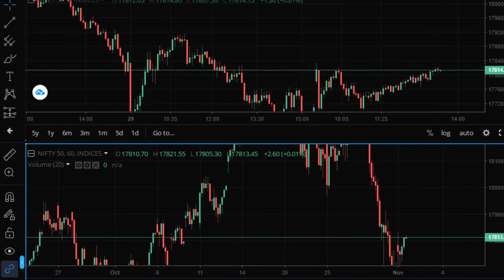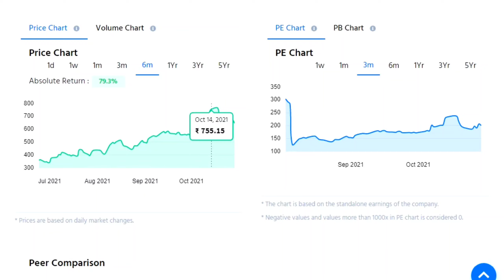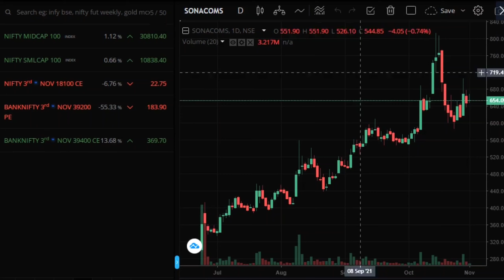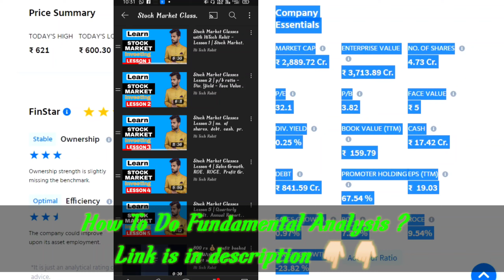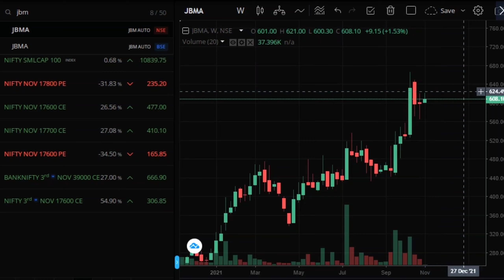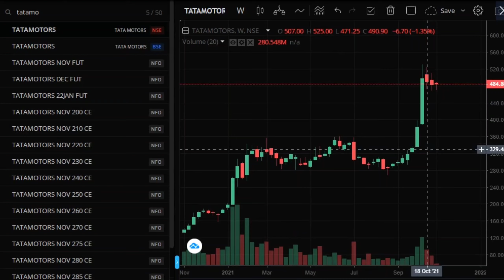DIWALI SPECIAL STOCKS 🎁 | My Top 3 Diwali Pick Share Under 700Rs 🔥 | Double In Next DEEWALI 2022 🎯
Topic covered -
share market news for 1 november 2021,
Blackrose share
Infosys share
reliance share
wipro share
wipro share news today
ITC share
irfc share
polycab share
adani Green
adani enterprises
adani ports

multibagger stocks
multibagger stocks 2021 india
multibagger shares